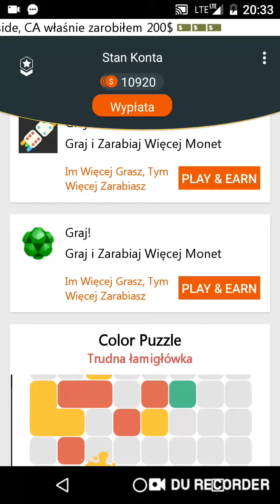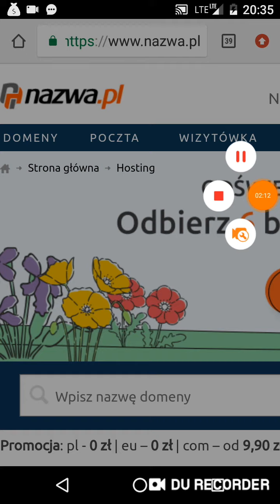Zarabiamy na aplikacji